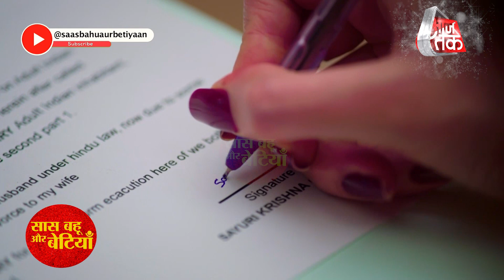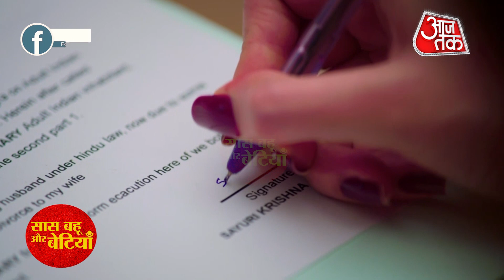Woh Toh Hai Albelaa: Kanha is worried about Sayuri, Chaman creates a new problem for Sayuri | SBB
Checkout the latest update of Woh Toh Hai Albelaa which aired on Star Bharat